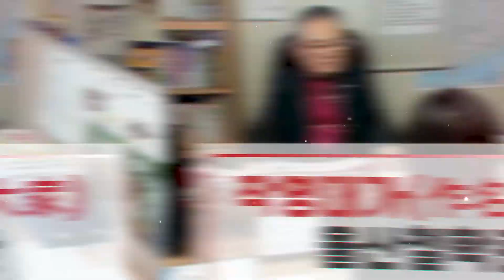울산작명 울산철학관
울산작명 울산철학관 입니다.